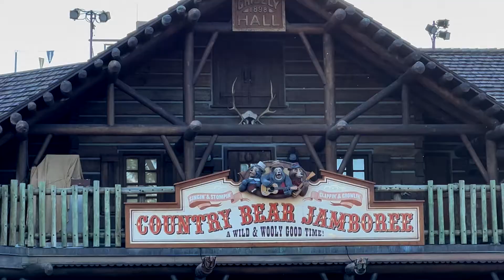Dancing Jamboree w Chip N Dale Clarabelle Cow Horace The Country Bears & Goofy Santa at Disney World